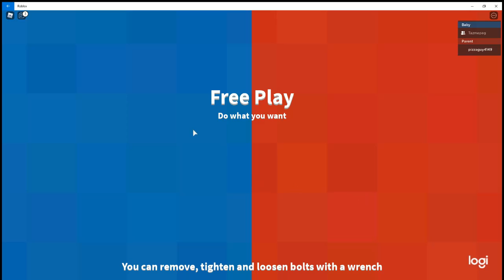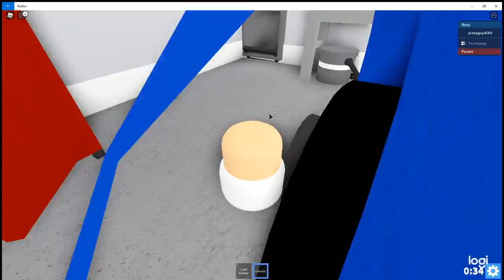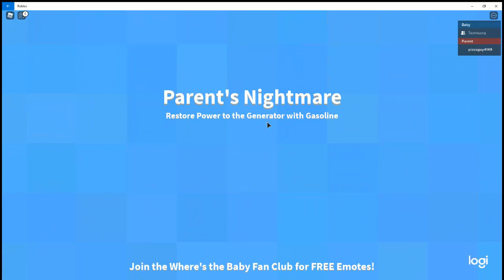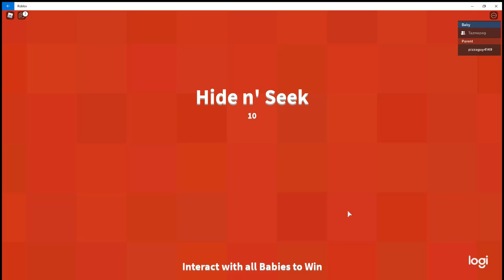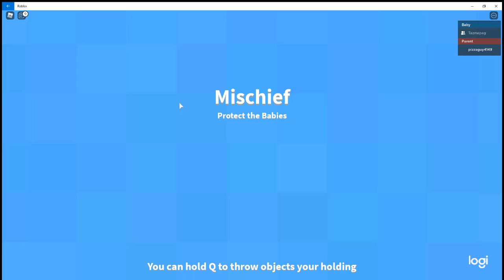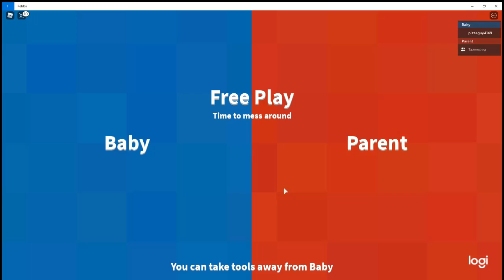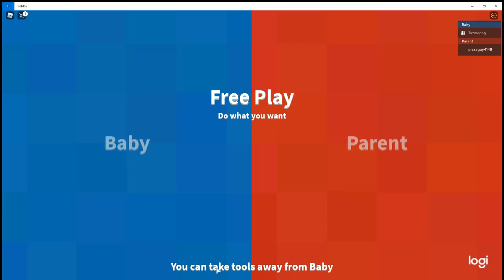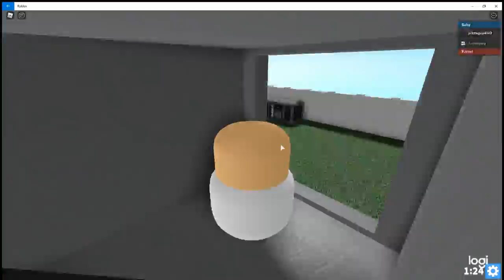Roblox Where's The Baby?!